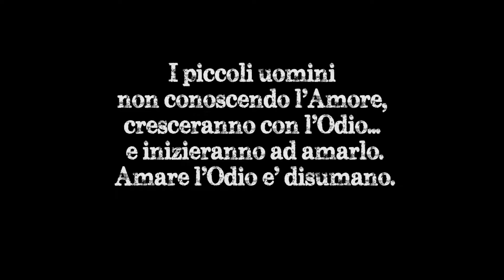Cani Rabbiosi di Luca Papa (Trailer)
Cani Rabbiosi l'ultimo film scritto e diretto da Luca Papa con Andrea De Rosa e Fabrizio Occhipinti.
Responsabile di produzione: Serena Ansidoni
Direttore della fotografia: Luca Papa
Montaggio: Massimiliano Melato
Operatore: Luca Papa
Fonico di presa diretta: Basilio Gasparri
Altri Attori: Stefano Stanghetti, Cristina Tagliaverga, Arianna Capone, Davide Nicoletti, Alessandra Palmisano.